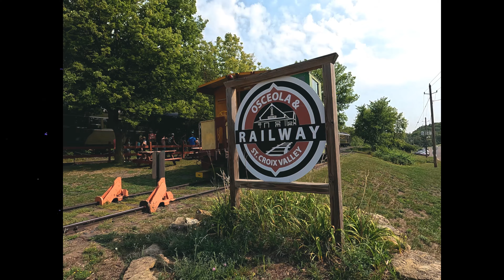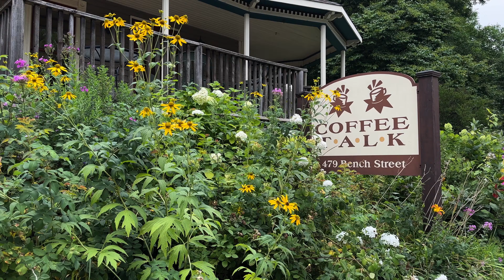Taylors Falls Summer Camping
Hot summer camping in Taylors Falls Wisconsin